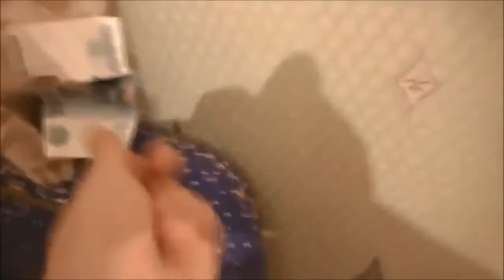My Cat Loves Money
Funniest Cats 😹 - Don't try to hold back Laughter 😂

Hi cat lovers! The best and funniest cat videos of 2022! Cats are part of our life; we laugh at them so much. Funny cats are so adorable and cute. With these funny cat videos, you can make your day!